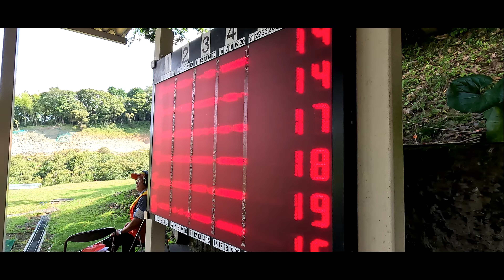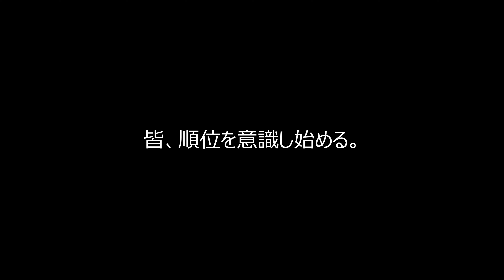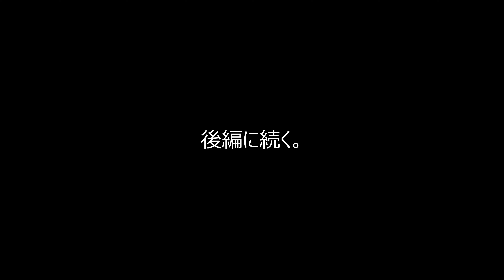【猟友会の活動】令和5年度安全狩猟射撃静岡県大会・中編【フィールド射撃】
令和5年度の静岡県猟友会主催の安全狩猟射撃大会の様子です。
フィールドトラップ、フィールドスキート、フィールドダブルトラップの3種目です。
フィールド射撃静岡No.1が決まります！